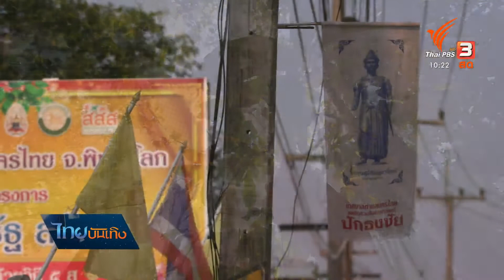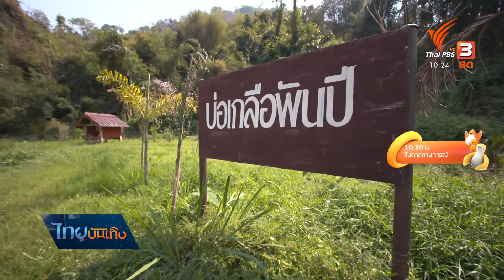เรื่องนี้มีตำนาน : ตำนาน "พระร่วง" แห่งเมืองนครไทย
บุคคลในตำนานที่ดูราวกับมีชีวิตจริงที่นครไทย จังหวัดพิษณุโลก นั่นคือ "พระร่วง" เล่าเป็นเรื่อง "พระร่วงเล่นว่าว" กันตามหมู่บ้าน และแต่ละสำนวนสอดคล้องกับภูมินาม จนไม่อาจแยกจากความทรงจำของคนที่เติบโตมาในท้องถิ่นได้ ถ่ายทอดมารุ่นสู่รุ่น ชวนตามรอยพระร่วง ใน